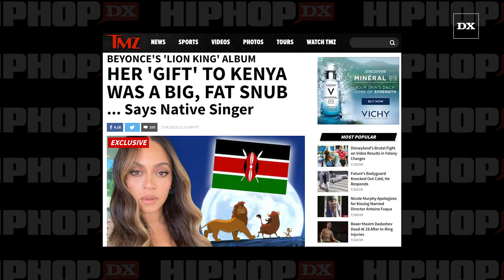Kenyan Artists Mad Beyoncé Left Them Off “Lion King The Gift"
Beyoncé has apparently offended several Kenyan musicians after they were omitted from the Lion King: The Gift album.